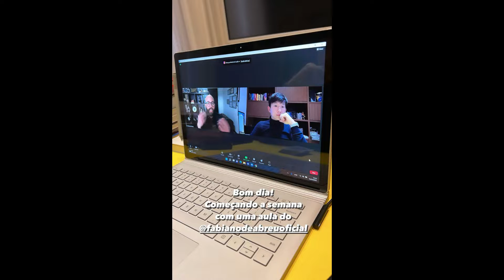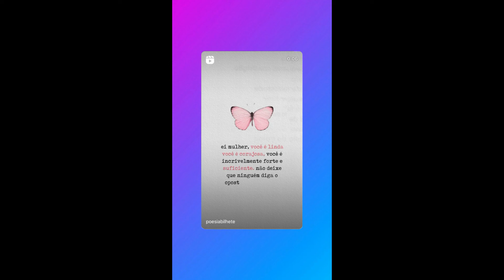STORIES DO PYONG LEE E SUA ESPOSA 14/03/2022